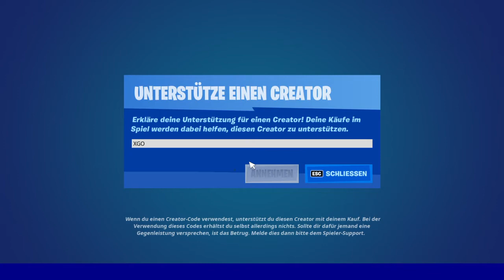SkullTrooper Glitch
What The